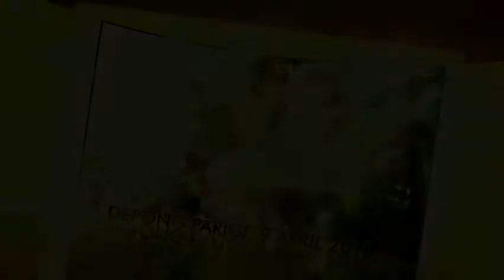MELANGGAR HUKUM - SINGA DANGDUT PUTRA GENADES LIVE DEPONG PARIGI 9-4--2018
DOKUMENTASI KELUARGA : BP. RASMAN - IBU NUNUNG (KEL. BESAR BPK. SARMIN / PENDI - IBU ECIH) | KHITANAN : SANDI FAHRI RASTIAN | KP. DEPONG KIDUL RT.15 RW.06 DS. PARIGIMULYA KEC. CIPUNAGARA KAB. SUBANG | SENIN, 9 APRIL 2018